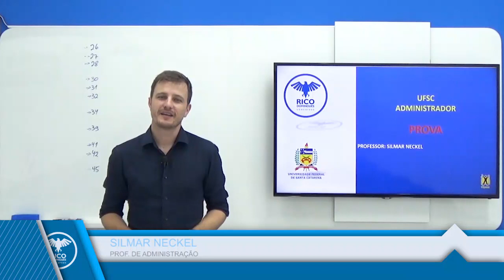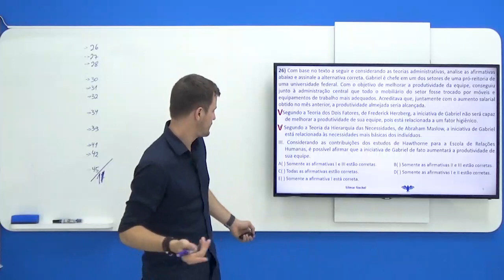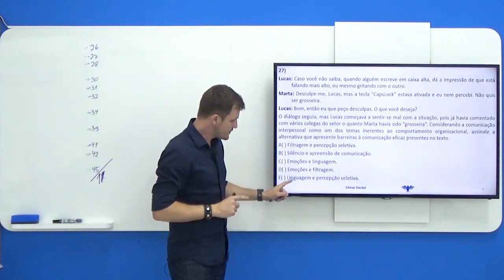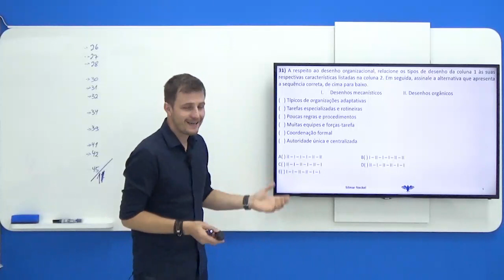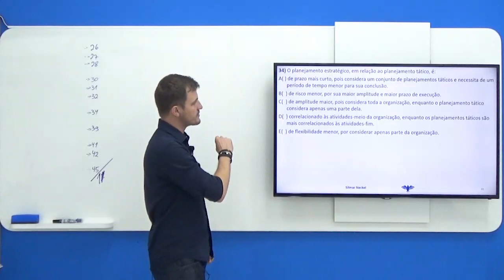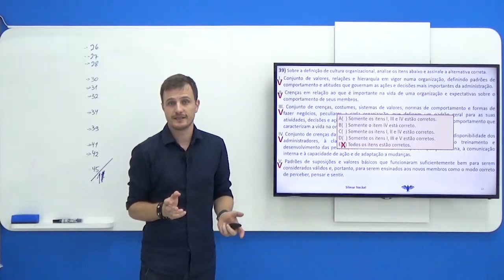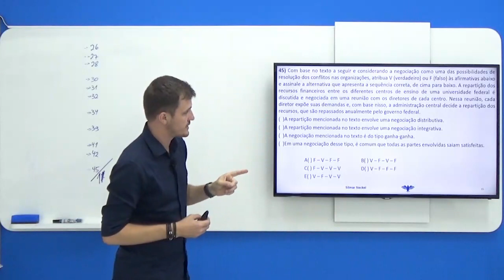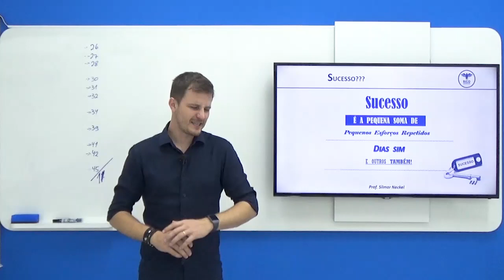Concurso UFSC - Correção de Administração (Administrador)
Resolução da prova de Administração para o cargo de Administrador do Concurso UFSC 2019, pelo professor Silmar Neckel, do Rico Domingues Concursos.